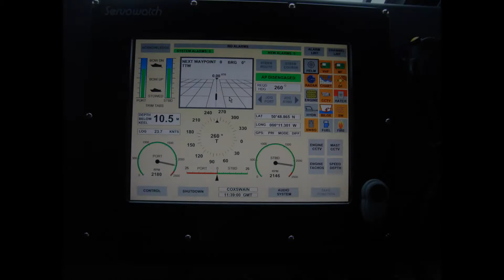Shoreham lifeboat are go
Shoreham lifeboat launching in action. this is to show my thanks to  Steve, Keith and the full Crew of Shoreham RNLI station.. (cameo role from Brighton RNLI)   Charlie